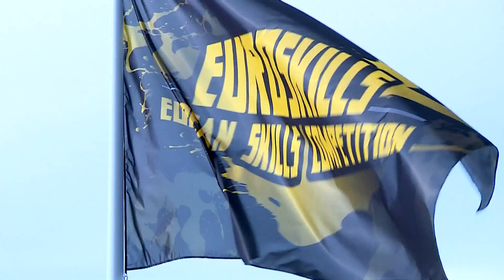Euroskills 2014 Lille - Day 3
Ultimo giorno di gara. Vicini al traguardo, Paul Jaist, competitor lattorniere, Patrizia Pilotto, expert cameriere e Pietro Beanato, competitor cuoco, sognano una medaglia.
© Confartigianato Imprese Bolzano - Worldskills Italy / Film: Georg Penn – Penn Pro